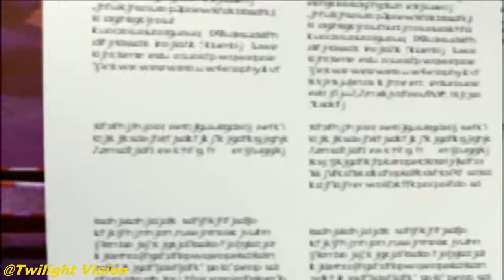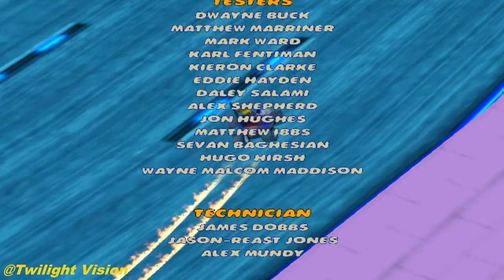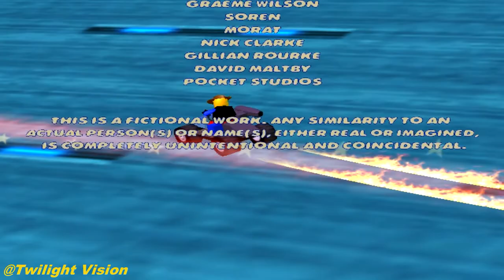Lego Racers 2 - PC (Long Play - 100% Complete)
Had fun playing this game. I like it alot.

Looking to buy a very high quality computer mouse, high quality iPhones, or high quality clothing?
Well then come on over to my facebook marketplace and ebay store! I have a very great new gaming mouse for sale and for a great price! I also sell other things too! Please support my online stores, so the channel can grow thank you and have a great day!

Ebay Store

iPhones On Ebay